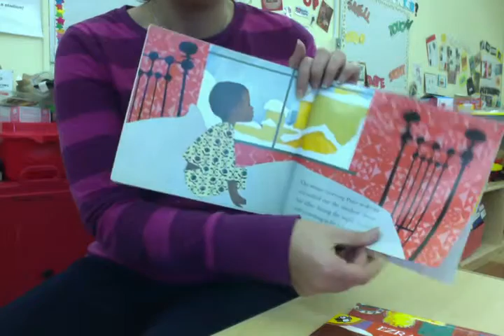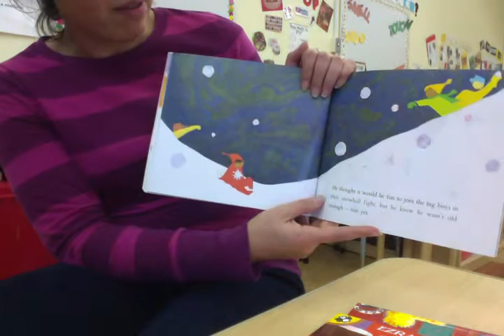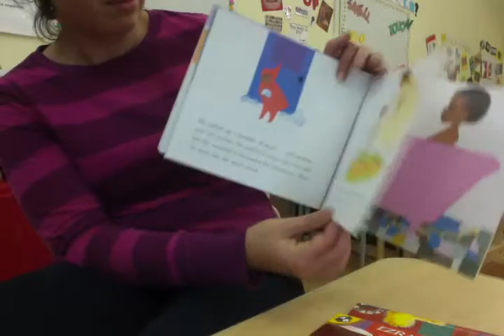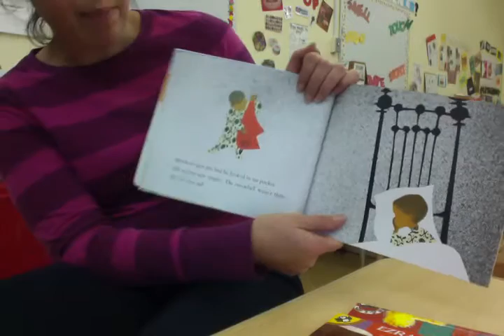The Snowy Day- English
Read aloud a winter story with us!